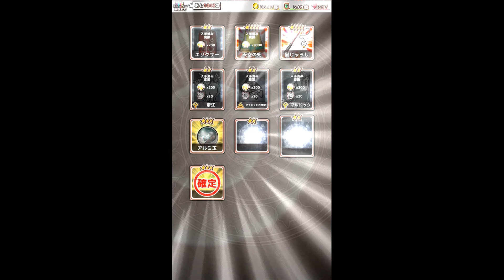【ボク殺3】魔神祭で久々の50連！！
ゆたりんの欲しいものリストｗｗｗ↓

魔神さんを倒していくゲーム
【君の目的はボクを殺すこと3】の動画です。

質問箱作ってみました！
ご質問おまちしております！